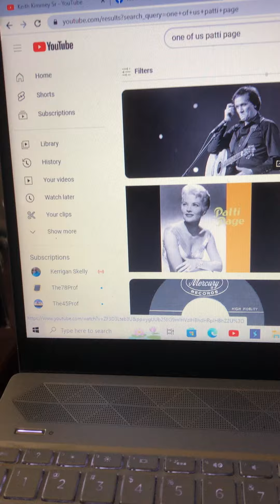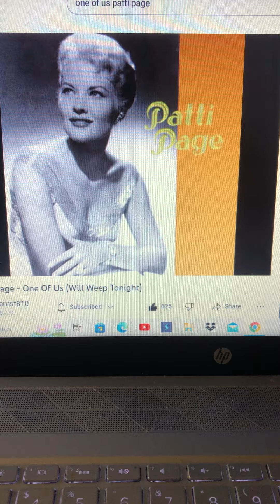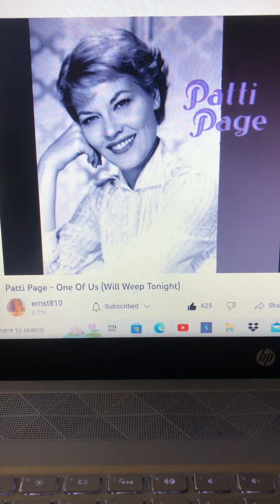One Of Us Patti Page